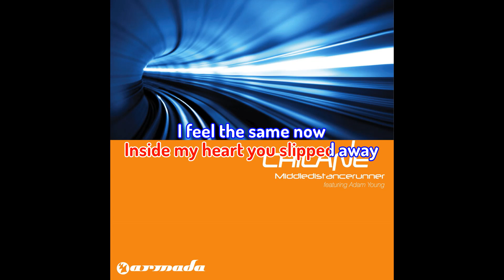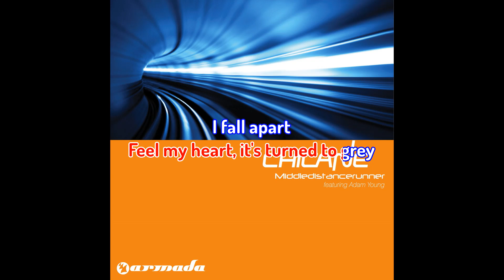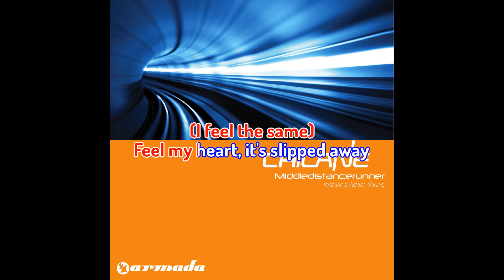Chicane feat. Adam Young - Middledistancerunner (Karaoke Version)